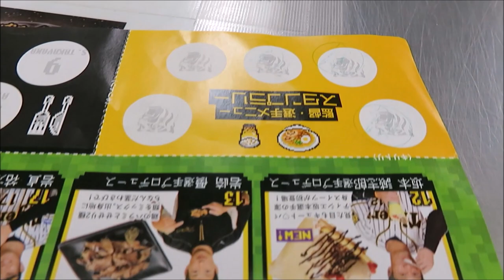原口のロースヒレミックスかつ丼食べたよ～甲子園グルメ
原口選手のカツ丼を食べました！ガッツリ食べたい人にって原口さんは言っていましたが、食べ応え十分、ハフハフ、あったかくて美味しかったです！
2021-6-1 交流戦

佐藤輝明の5月度月間MVP表彰式が終わって、ベンチに戻った佐藤にみんなで拍手する光景が温かくてよかった 2021-6-2 交流戦

佐藤がヒット､代走でベンチに下がり､糸井､北條たちがＺポーズで佐藤を迎える光景が佐藤愛されてる！

甲子園グルメ 糸井ハラミ丼､矢野監督ビビンバ丼､岩崎せせり鶏肉を食べました！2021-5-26